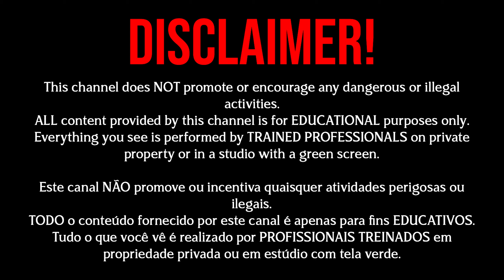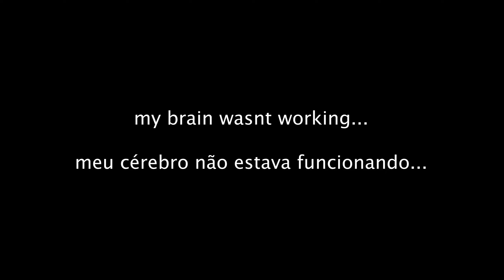I DON'T APPRICIATE BRAZIL CULTURE? 🤔🇧🇷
Another day in Brazil ENJOYING the country...

Mic Adapter
Purple Panda Mic